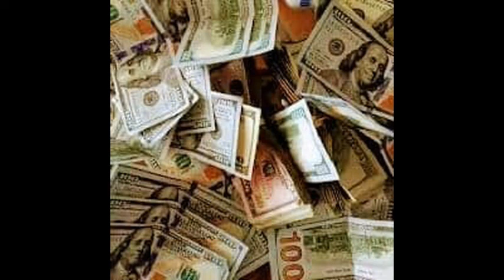NOOK NVSTY FT MITCH "BANDZ"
NEW SONG FROM NOOK NVSTY... SUPPORT THE KID!